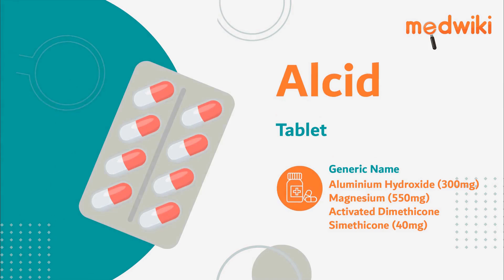Alcid Tablet | AI Uses, Work and How to take.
Alcid Tablet
Composition- Aluminium Hydroxide (300mg) + Magnesium (550mg) + Activated Dimethicone/Simethicone (40mg)

Introduction
It is used in the treatment of stomach upset, heartburn, and acid indigestion.

They work by reducing the acid secretion in the stomach and dissolves gas bubbles which allows gas to pass easily.

Use the medicine as prescribed by a doctor. Do not take more than the prescribed dose. It has to be taken after meals.